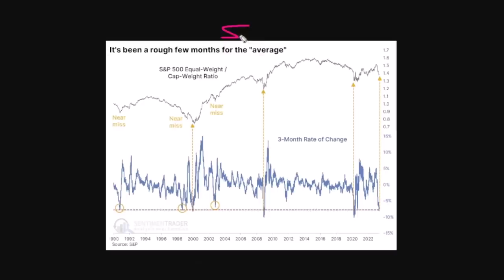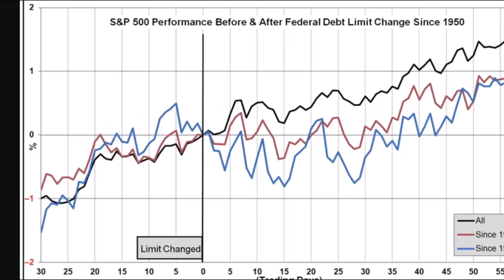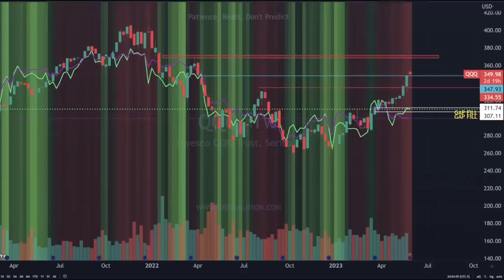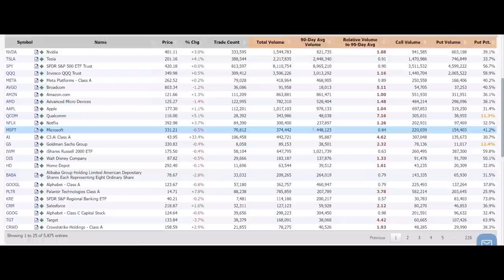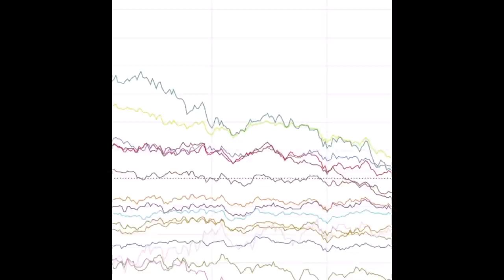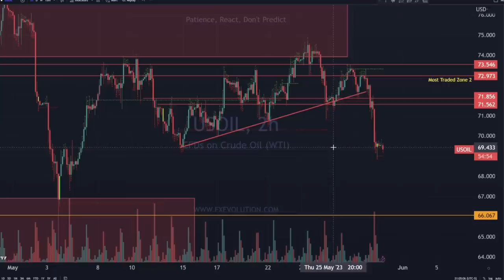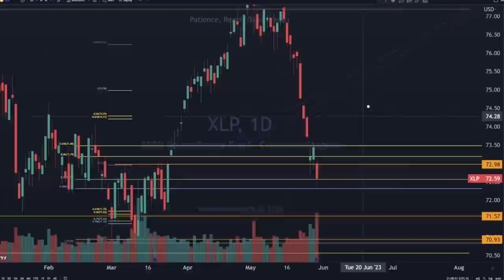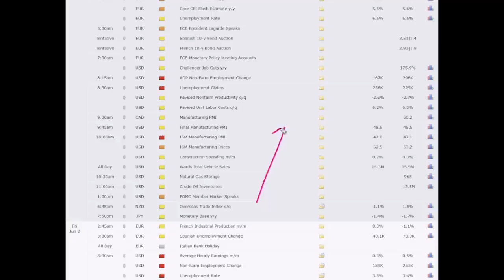Is This The End Of The Stock Market SQUEEZE?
Get the edge you need to succeed in the market.
Deposit min. AUD500 to receive USD 50 in fractional shares
FX Evolution exclusive offer: Get extra USD50 MSFT when depositing min. AUD 1,500 within 7 days
Enjoy 90 days of 0 brokerages on US and ASX stock trading with free in-depth US and AU market data with account opening. T&Cs apply.

Make your first deposit within 3 days and get NZ$30 stock voucher. T&Cs apply.

🎁 US TradeUP is an investment platform in the U.S. launched by Tiger Brokers.
Open and fund a new TradeUP account to win up to $1570 worth of free stocks! T&Cs apply.

Enjoy commission-free trading & HK$740 in fractional shares. T&Cs apply.

Get free gifts worth up to SGD 410 with an interest bonus boosted to 6% p.a. starting from May 29th. T&Cs apply.

Stock​market
Day​Trading